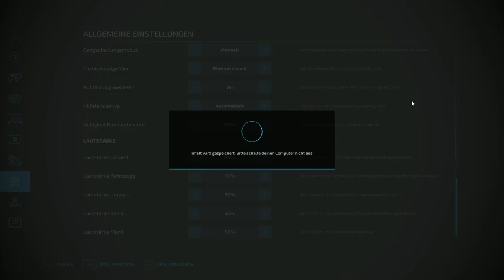LS22|Nordfriesische Marsch 4Fach| Ein neues Spielzeug für den Rasen #012|Let’sPlay [Deutsch|German]